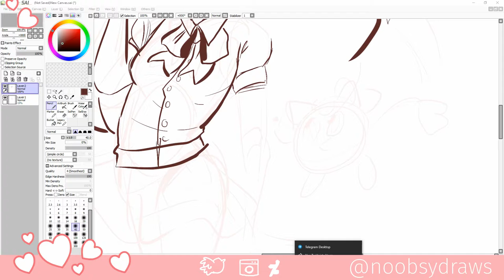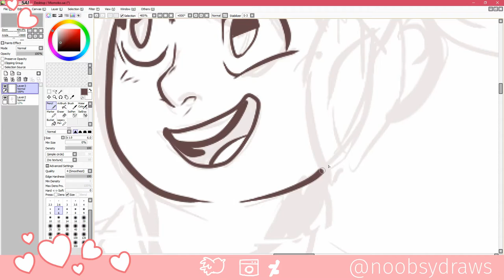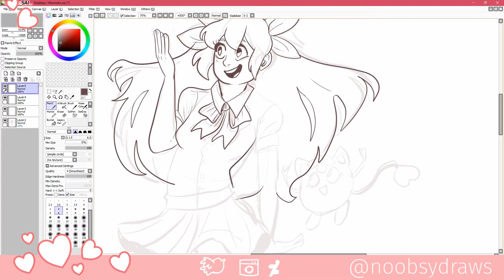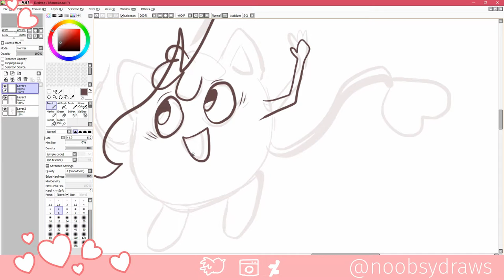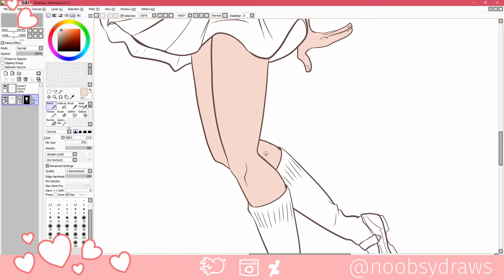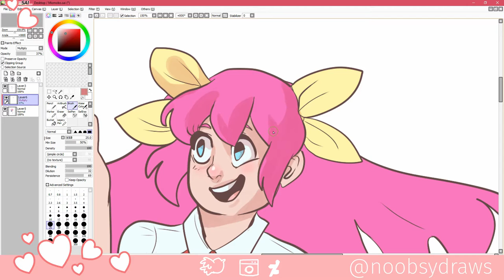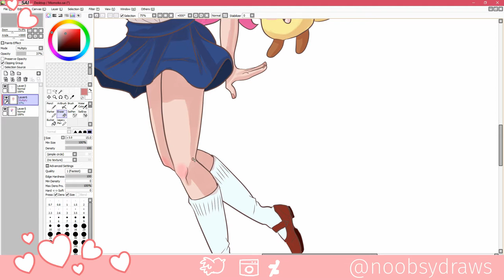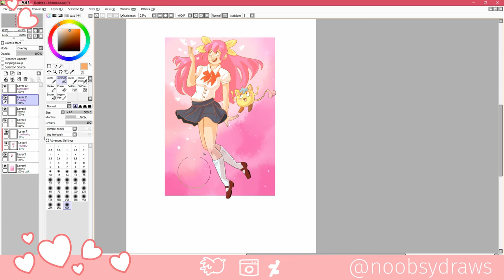PAINT TOOL SAI ~*Wedding Peach*~ speed paint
Hey folks!
Here is the first video to "Shows I grew up with", featuring Momoko from one of my favorite magical girl anime, "Wedding Peach".

ALSO FIND ME AT:
deviantart @noobsydraws

Shogakukan.